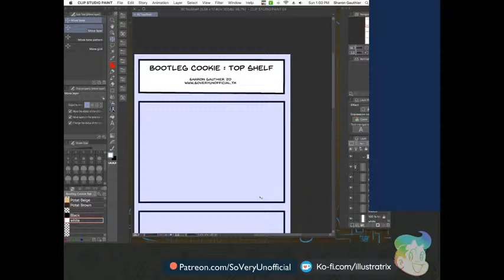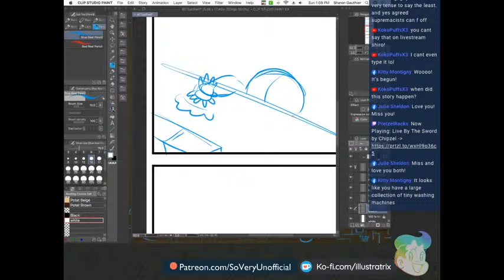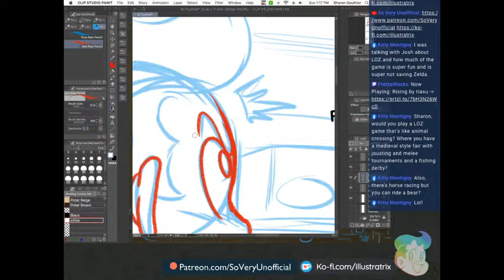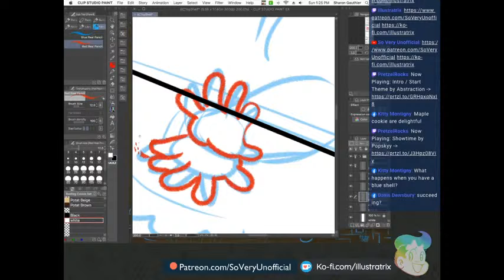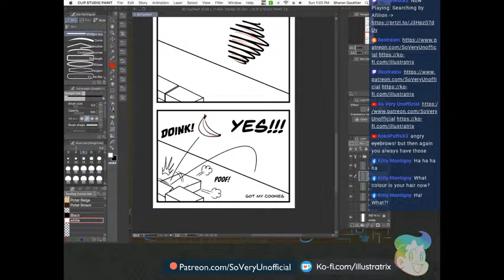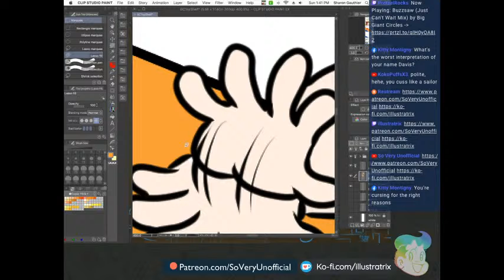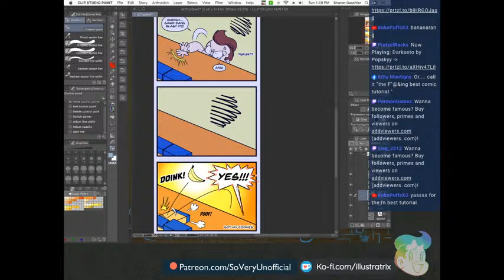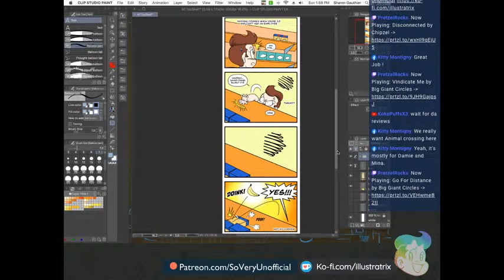Bootleg Cookie Top Shelf!